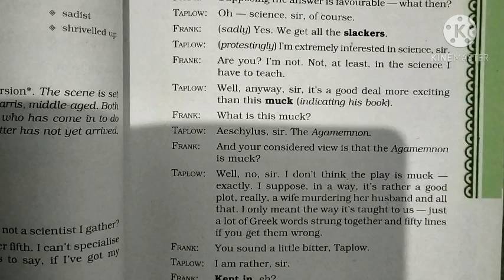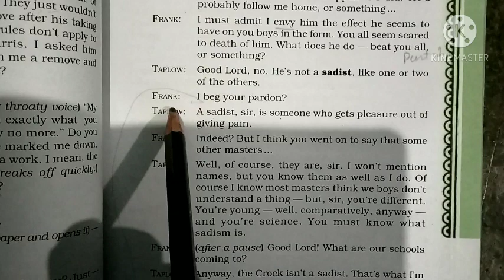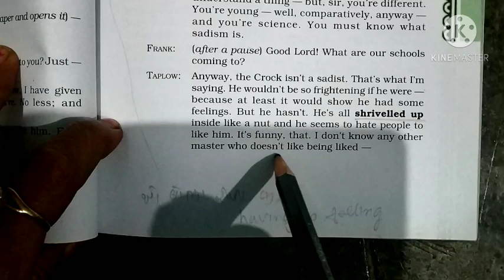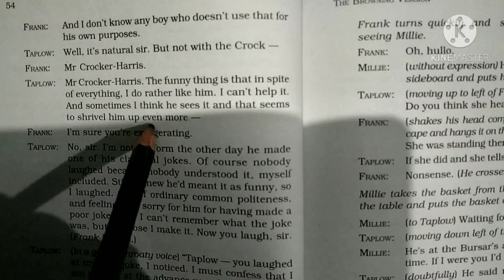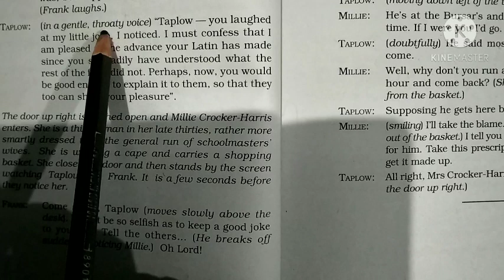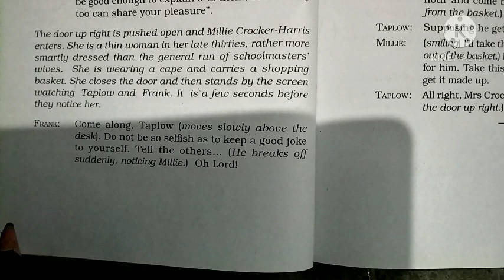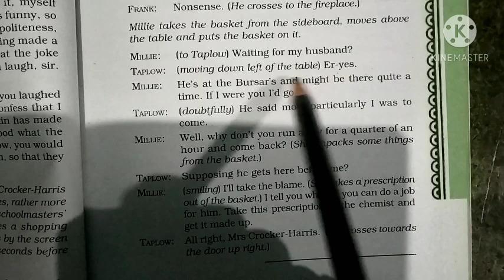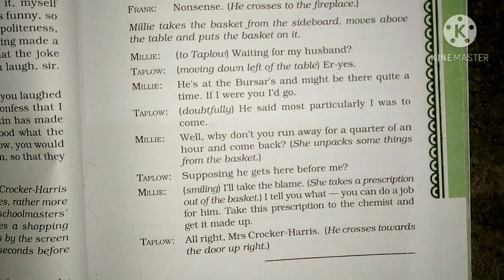11th eng.med., English Hornbill, Chapter-6, part-2